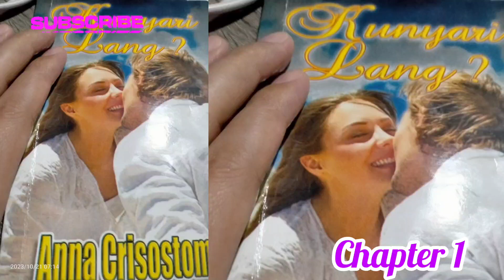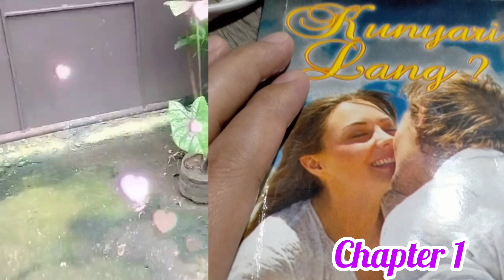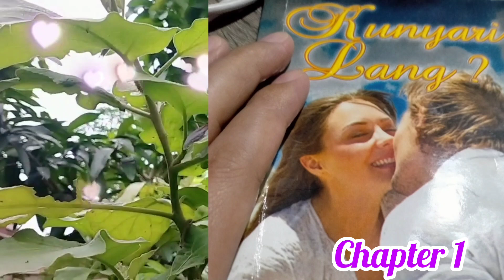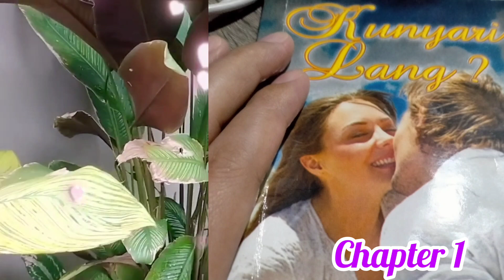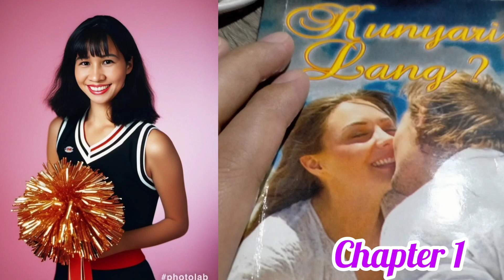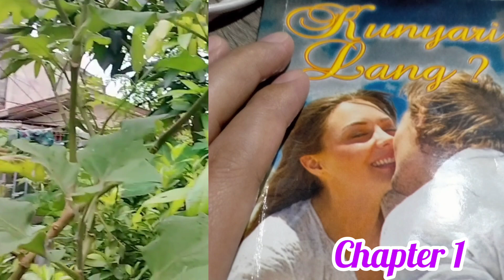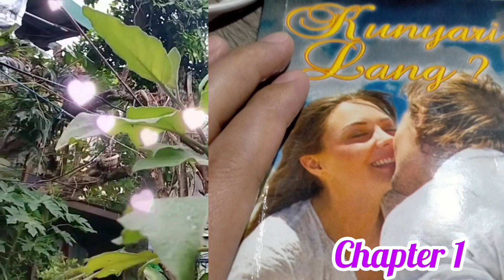KUNYARI LANG?TAGALOG STORIES/KWENTONG PINOY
Aksidenteng naringgan ni Paisley na kilangan niyo ng isang babaeng na mapapaanggap na nobya nito,at siya Naman ang nanganagailangan ng sideline job Kaya nag apply siya sa binata.

Pilit niyang sinasabi na hindi SIYA desperado para suungin ang ganitong sitwasyon para lamang mapansin ng lalaking noon pa niya minahal.Pero hindi niya maipagkakailang masasaktan siya sa kaalamang empleyada lamang tingin ni Egil.